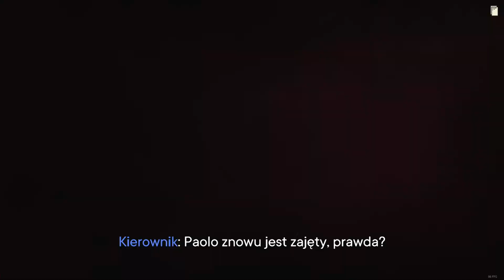Let's Play Far Cry 6 - Ep.20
Far Cry 6 PC PL